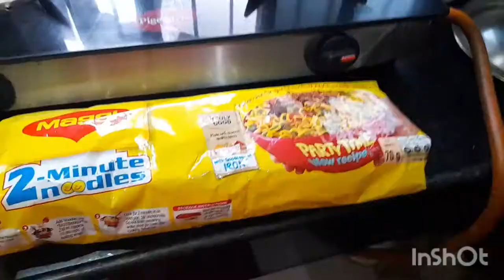Sunday te ki sob korlam